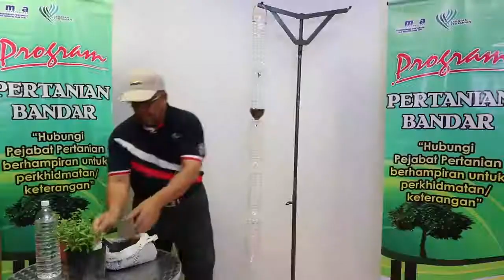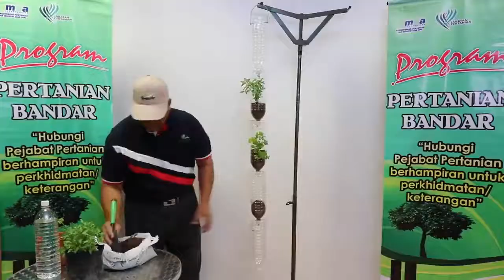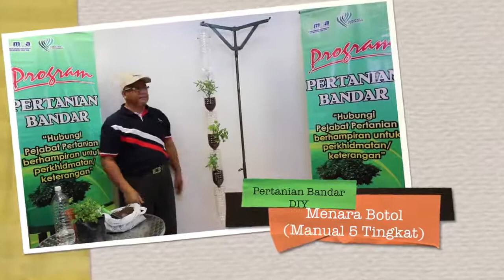DIY Menara Botol Terpakai - Utilize plastic waste for gardening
DIY Menara Botol untuk kegunaan pertanian menggunakan barang terpakai

Bahagian Pertanian Bandar, Jabatan Pertanian Malaysia

Suatu kaedah penanaman menggunakan bekas terpakai (botol plastik 1.5L) selaras dengan konsep Go Green, kitar semula bahan terpakai.
Banyak tanaman boleh ditanam di suatu kawasan yang tidak luas dan terhad selaras dengan konsep kehidupan di bandar-bandar.
Selamat Mencuba.